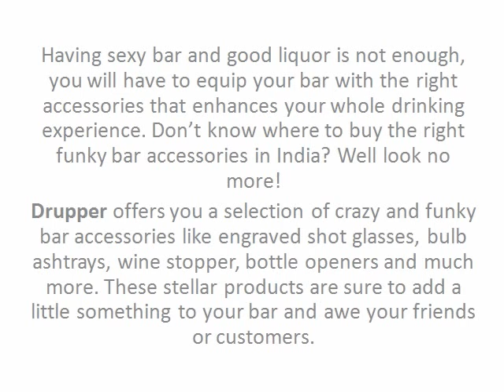Funky Bar Accessories in India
Drupper is the best online platform to shop cool and funky bar accessories in India with huge discounts.